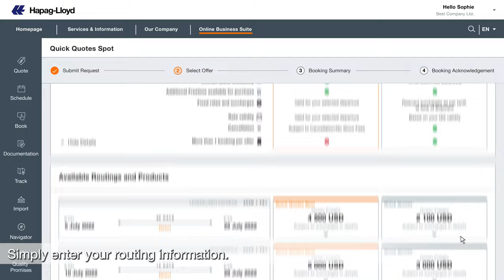Quick Quotes Spot EN Subtitles | Hapag-Lloyd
With your cargo planning in mind, we offer you a new digital freight solution that provides planning certainty for your shipments – Quick Quotes Spot. Request your fixed rate, immediately see the available voyages for your selected routing, and get your confirmed booking with guaranteed fulfillment.

Booking Quick Quotes Spot provides you with unique features such as instant booking confirmation, a loading guarantee at load ports and transshipment ports, and an equipment guarantee.